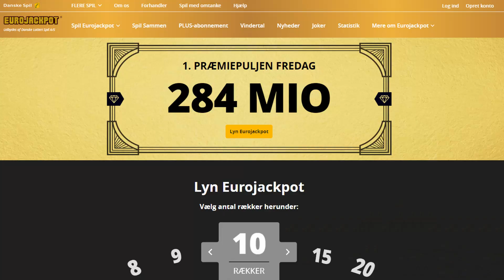Sandsynligheden for at Vinde i LOTTO? Sådan Vinder du ved IKKE at Spille!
Hvad er dine vinderchancer når du spiller LOTTO og EUROJACKPOT? I denne video vil vi se på de statistiske muligheder for at du kan blive millionær ved at spille med i ugespillene, og hvad et alternativ kunne være!

*Videon er ikke sponsoreret eller lavet i samarbejde med danskespil eller nogen andre parter og de informationer jeg kommer med i videoen bygger udelukkende på egne undersøgelser og holdninger.

Mange drømmer om at have millioner af kroner på bankkontoen, bo i et stort hus på Strandvejen med en Audi eller to i indkørslen, og for mange kan den drøm kun blive en realitet gennem gambling via ugespil som Lotto og Eurojackpot.

Korrekt forvaltning af penge er meget vigtigt især hvis du skulle vinde så du ikke ender med at tabe hele gevinsten fordi du prioterer dine penge forkert.

Gennem nogle eksempler vil vi se på sandsynligheden for at vinde i lotto og eurojackpot, og se på hvad det vil koste. Så hvis du agter at vinde i lotto så kan du blive klogere på dine muligheder her!

Efter hvert eksempel vil jeg vise hvad betydning det ville have hvis man i stedet brugte pengene på at købe aktier og investere langsigtet.

Eksempel 1:
Lynlotto med 10 rækker købes hver uge over en periode på 40år. Det løber op i 104.000kr.
Danskespils tilbagebetalingsprocent (TBP) = 45% = 46800kr, altså tab på 57200kr
Chancen for at vinde førstepremien pr. række er 1/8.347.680
Over 2085 uger (40år) svarer det til 0.24% med 10 rækker

Ved investering i stedet:
Invester i stedet de 50kr om ugen i et gennemsnitligt aktiemarked over 40 år
Det gennemsnitlige aktiemarked har de sidste 90år haft et gennemsnitligt afkast på 8% årligt.
Investerer du de 50kr om ugen over 40år i et gennemsnitligt aktiemarked så løber beløbet op i 698,974kr (457.020 efter skat ca.)

Eksempel 2:
Eurojackpot med 10 rækker købes over en periode på 40år. Det løber op i 312.750kr.
Danskespils tilbagebetalingsprocent (TBP) = 45% = 140737.5kr, altså tab på 172.012kr
Chancen for at vinde førstepremien pr række er 1/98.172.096
Over 2085 uger (40år) svarer det til 0.02% med 10rækker

Invester i stedet de 150kr om ugen i et gennemsnitligt aktiemarked over 40 år
Investerer du de 150kr om ugen over 40år i et gennemsnitligt aktiemarked så løber beløbet op i 2,098,734kr (1,356,916kr efter skat ca.)

Eksempel 3:
Eurojackpot med 50 rækker købes over en periode på 40år. Det løber op i 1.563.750kr
Over 2085 uger (40år) svarer det til 0.08% med 50rækker

Invester i stedet de 750kr om ugen i et gennemsnitligt aktiemarked over 40 år
Investerer du de 150kr om ugen over 40år i et gennemsnitligt aktiemarked så løber beløbet op i 10,494,276kr (6,751,751kr efter skat ca.)

4% Reglen er god at følge. Hvis du har nok penge investeret til at du kan hive 4% ud og det beløb er højt nok til dine udgifter for et helt år så har du penge resten af livet så længe dine investerer er i det gennemsnitlige aktiemarked der giver et afkast på gennemsnitligt 8% om året.

Kort opsumeret: Sandsynligheden for at vinde i Lotto eller Eurojackpot er utrolig lav, selv hvis man spiller hele livet. Set i sammenhold med den "gevinst" du ville få hvis du investerer dine penge i stedet så ville jeg helt klart anbefale sidstenævnte hvis man ønsker at gavne ens privatøkonomi og ikke baserer sin lykke og fremtid på held.

ANBEFALEDE BØGER:
Rich Dad Poor Dad
Think And Grow Rich
Think Big

MIT VIDEOUDSTYR:
Kamera Canon M50
Hukommelseskort 64gb
Tripod til kamera
Lavalier mikrofon
Shotgun mikrofon